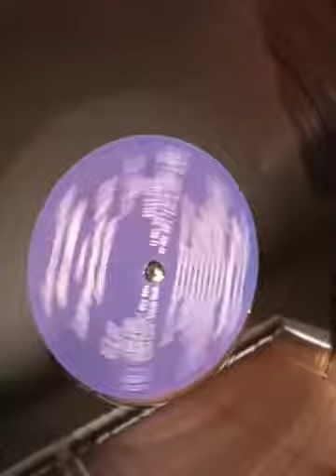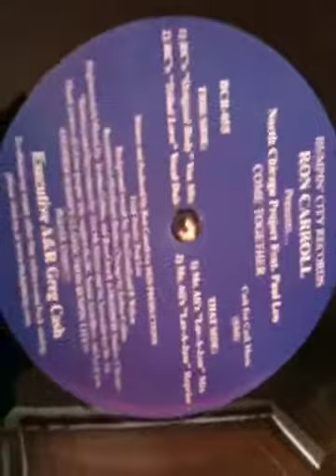Ron Carroll - Come Together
Ron Carroll - Come Together, nice release from Bumpin" City Records!